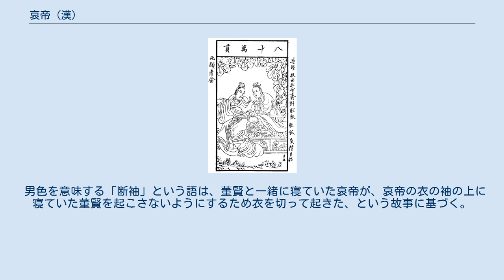哀帝 (漢)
哀帝 (漢) 哀帝（あいてい）は、前漢の第12代皇帝。
元帝の孫にあたる。
『漢書』哀帝紀の賛によれば、下半身に障害があったようである。
 陽朔2年（前23年）、父の定陶恭王劉康が死去したため3歳で爵位を継承した。
祖母の傅氏（元帝の昭儀）と生母の丁氏が孝成皇后に賄賂を贈り、18歳の時に伯父・成帝の皇太子となった。
綏和2年（前7年）に成帝が死去すると、孝成皇太后の後楯で19歳で即位した。
 史書によれば哀帝は男色を好み、特に寵愛した董賢に惜しみなく財宝や称号を与え、元寿元年（前2年）12月には大司馬に昇進させた。
さらに、董賢の妻や妹にまで特権を与えたのみならず、王閎に反対されて取りやめたものの、董賢に禅譲しようとまでも考えていた。
 亡父劉康には「恭皇」の諡号を追贈し、また養母の孝成皇太后、養祖母にあたる太皇太后王氏（王政君）とは別に、実母の丁氏に帝太后、実祖母の傅氏には皇太太后の尊号を追贈している。
 政治面では、王侯や一般人が所有する田地や奴婢の制限を検討したが（限田法）、反対にあって実施されなかった。
また任子の令を廃止するなどの改革を計画した。
また、丞相を廃止し三公制へ移行し、後の新・後漢で実施された三公制の祖形を生み出している。
当時は漢の命運がつきかけているという迷信（暦運）があり、讖（予言書）を信じた哀帝は自ら「陳聖劉太平皇帝」を称し天命を更新しようとしたが、2ヶ月で元に戻している。
 哀帝は丞相である朱博、王嘉を自殺させるなど臣下に対し厳しい態度で臨み、武帝・宣帝の手法を採用しようとしたが、元寿2年（前1年）6月27日、25歳で死去した。
嗣子がなかったため、死に臨んで皇帝璽綬を董賢に託したが、太皇太后王氏は詔を発して董賢を罷免し、璽綬も奪った。
董賢はその日のうちに自殺した。
太皇太后は王莽を大司馬に任命し、政治の実権は王氏が再び掌握することとなった。
 男色を意味する「断袖」という語は、董賢と一緒に寝ていた哀帝が、哀帝の衣の袖の上に寝ていた董賢を起こさないようにするため衣を切って起きた、という故事に基づく。
 【漢王朝系図】（編集）